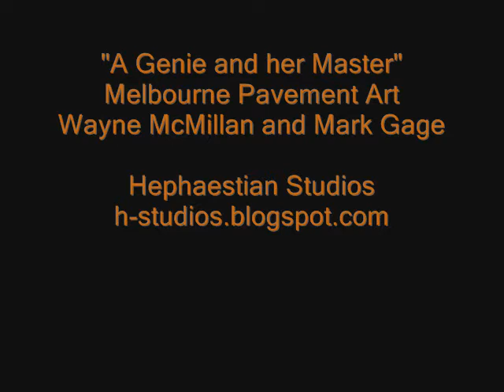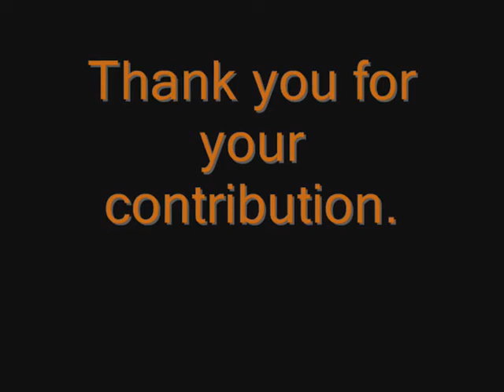Pavement Art, Melbourne: 'Genie and her Master.'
'Genie and her Master.'
By Wayne McMillan and Mark Gage
Hephaestian Studios

'Genie and her Master.' The theme being careful what you wish for.
This is an anamorphic pavement drawing done on the corner of Bourke St. and Swanston St. on the 9th and 10th of September 2009.

Music:  Debussy The Snow is Dancing performed by Michelangeli.